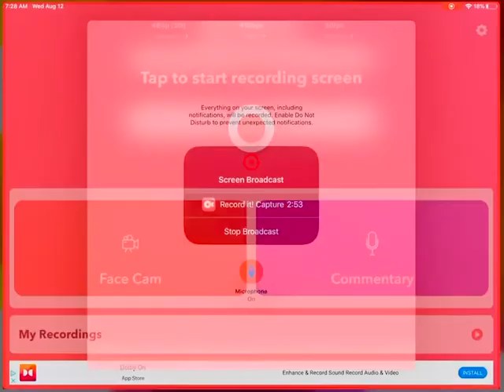Playing our second Sky wars video I hope you enjoy it! (Falls off the edge two times😂)